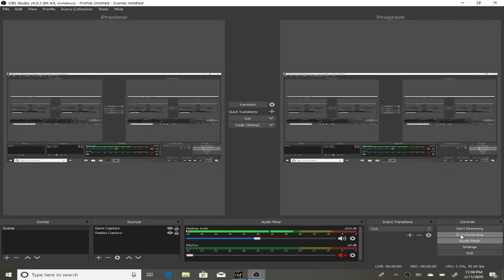Unreal Tournament 1999 GOTY Edition: Godlike First Time in Forever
Its been a while since i played this game. This is Unreal Tournament, a old first person shooting game from Epic Games. This is the only shooting game im actually good at even on the hardest difficulty. so this video is me doing Godlike bots for the first time in years. so forgive me if the quality is horrible. im playing on a laptop that doesnt run these games too well. thats why Storm Chaser was in horrible quality. hopefully this one isnt. OH, also i used certein add ons to make the game more fun like violent weapons and ammo. every time i kill someone or someone dies, there weapon literally explodes. you can shoot ammo and they explode too